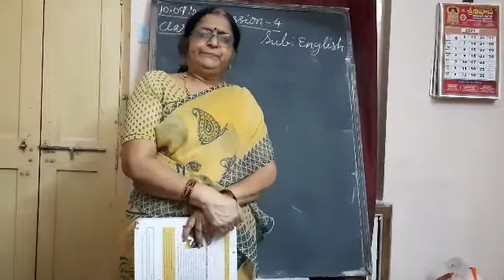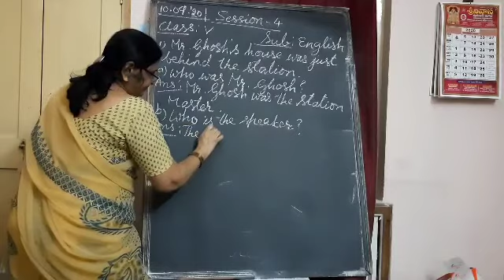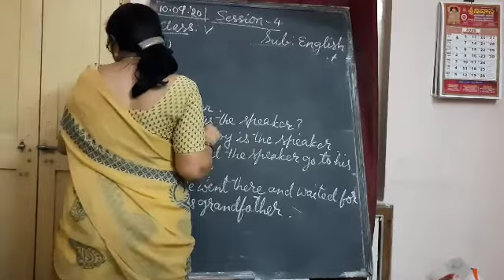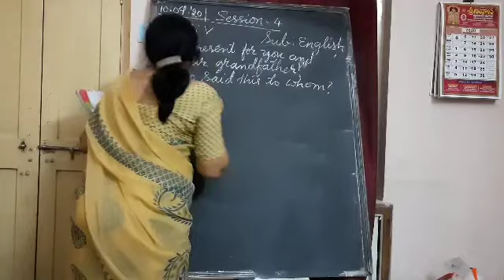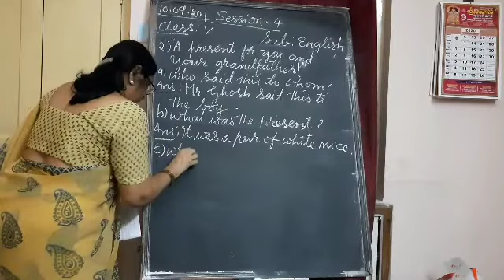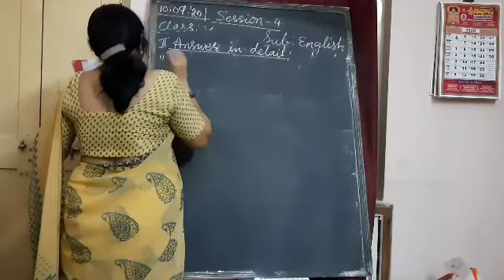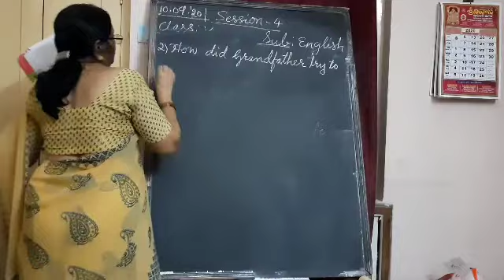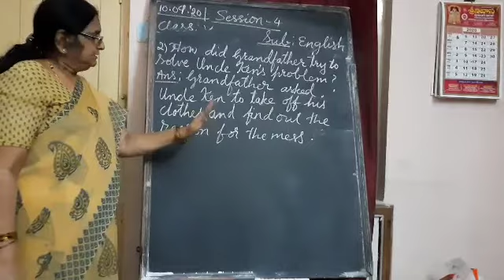Class: 5 Sub: English Session: 4